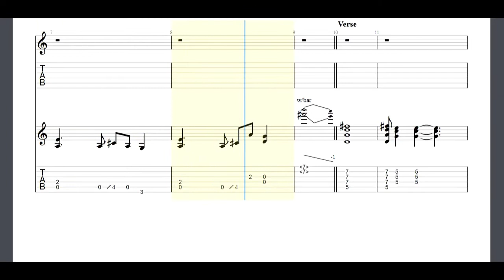Ted Nugent - Skintight Guitar Tabs [TABS]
Ted Nugent - Skintight PDF and Guitar PRO Tabs [TABS]